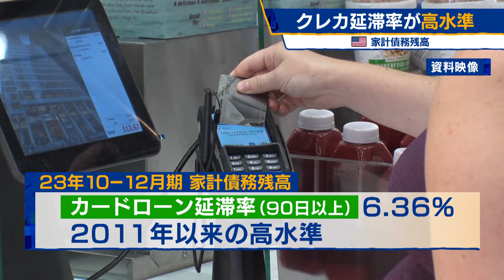米家計債務残高 クレカ延滞率が高水準【モーサテ】（2024年2月7日）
ニューヨーク連銀が6日発表したアメリカの2023年10月から12月期の家計債務残高は過去最大の17兆5,000億ドル＝およそ2,500兆円でした。クレジットカードのローン残高は3四半期連続で1兆ドルを超えました。また、90日以上の深刻なカードローン延滞率は6.36％と2011年以来の高い水準となりました。